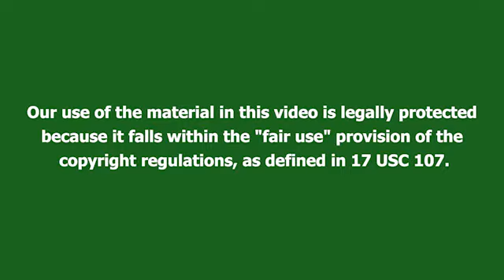سریال شربت زغال‌اخته قسمت 159 دوبله | Sharbat e Zoghal Akhte part 159 doble | پاورقی | Recap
سریال شربت ذغال‌اخته قسمت 159 دوبله فارسی | پاورقی | Recap

Photos and clips used in this video are from a Turkish tv show named Kızılcık Şerbeti produced by Gold Film. This content which tries to introduce, review and recap the show, is not intended to violate any condition of Use.